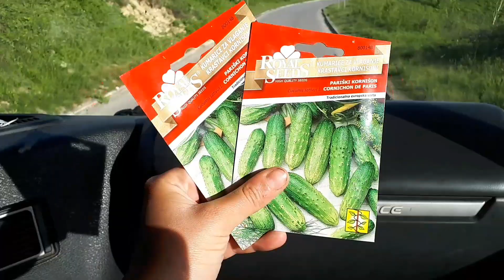Sadim bastu + vozimo se kamionom